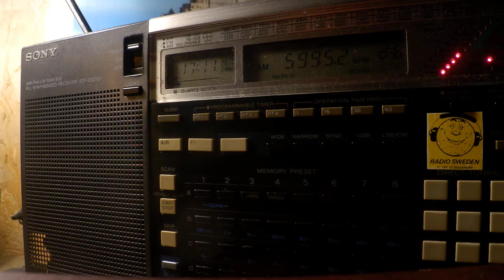20 11 2019 SPL relay Bible Voice Broadcasting in Arabic ro ME 1710 on 5995 Secretbrod